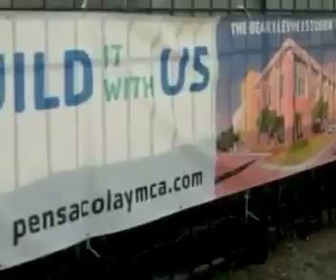The Bear Levin Studer YMCA Progress (Jan.-March 2016)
The $16-million Bear Levin Studer YMCA is going up quickly in downtown Pensacola. See how far it has come from the beginning of January to Monday, March 21, 2016. It's getting easier and easier to imagine the 55,000-square-foot Y facility, which is slated to open in the Fall 2016.